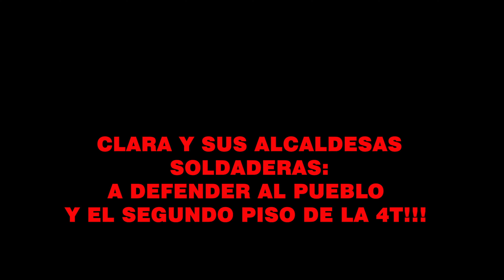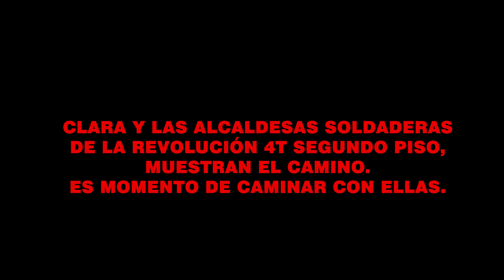CLARA Y ALCALDESAS SOLDADERAS A DEFENDER AL PUEBLO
CLARA BRUGADA es Jefa electa de Gobierno de la CDMX. Presenta a sus alcaldesas electas de distintas alcaldías de la Ciudad de México, en un símil con las famosas soldaderas, mujeres que descollaron en la Revolución Mexicana. Video honorífico y no monetizable.